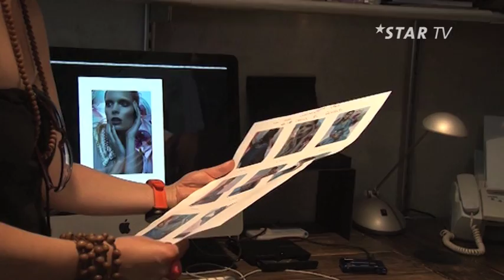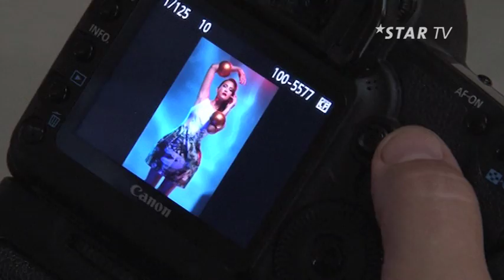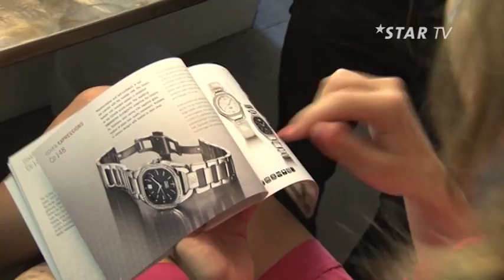12.09.12 | STAR NEWS | MISS EARTH SCHWEIZ KALENDER SHOOTING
Die neue Miss Earth Lea Sarah Widmer ist unterwegs in Italien. Sie macht dort aber keine Ferien, sondern musste hart ackern. Star TV hat sie begleitet an ihr erstes Fotoshooting mit einem Top-Fotografen. Denn für den neuen Miss Earth Schweiz Kalender ist nur das beste gut genug. Seht euch hier an, wie die Umweltbotschafterin ihr erstes Shooting gemeistert hat.